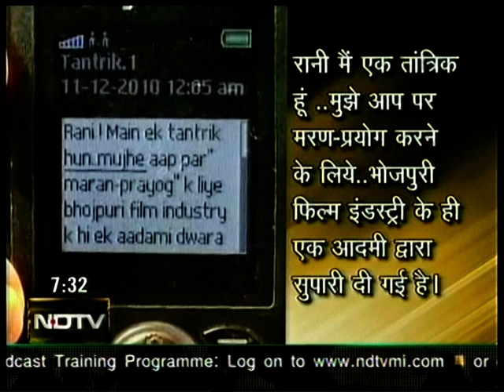lalan singh nalasopara 30 11 2010.mpg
nalasopara me ak bildar ko us ke sathiyo ne  hi utara mout ke ghat